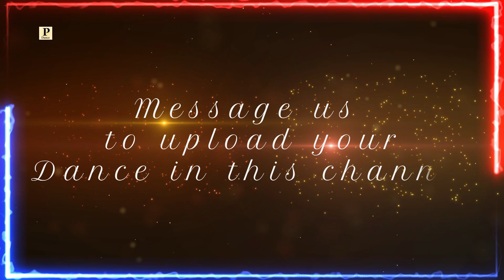AMMA BAAPU || Latest Dogri Song